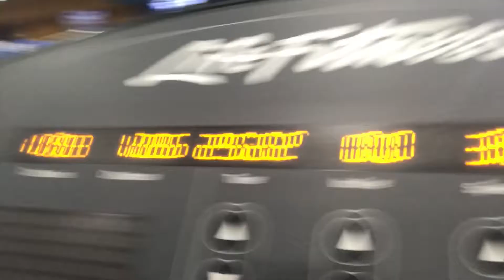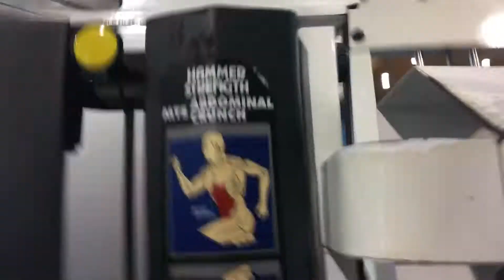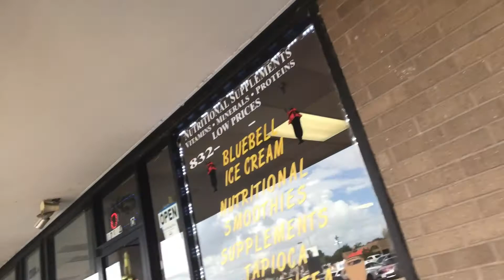Post work out 🏋️‍♀️ on my 1,2 . (COME JOIN ME)